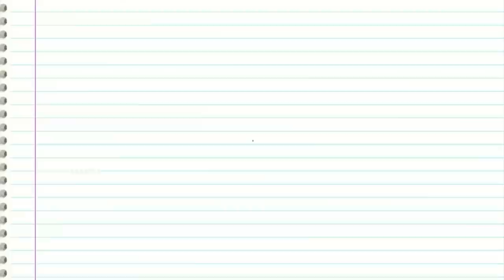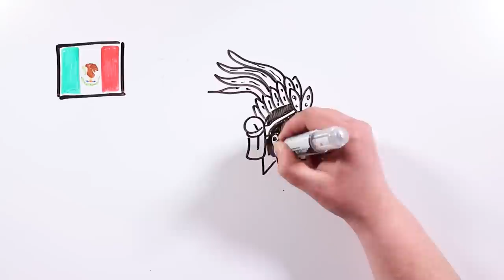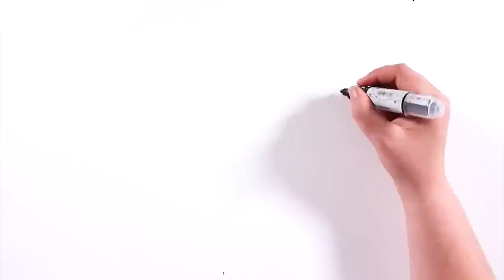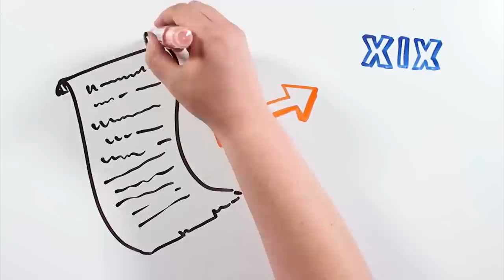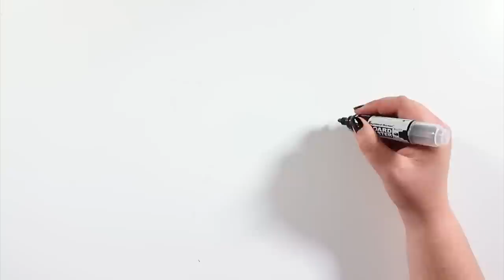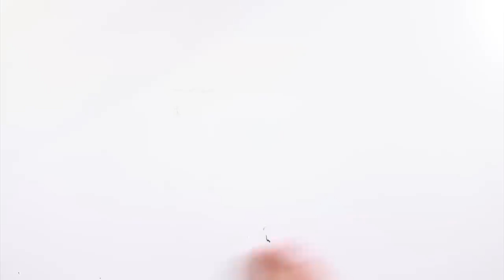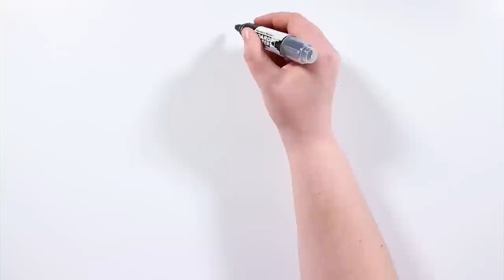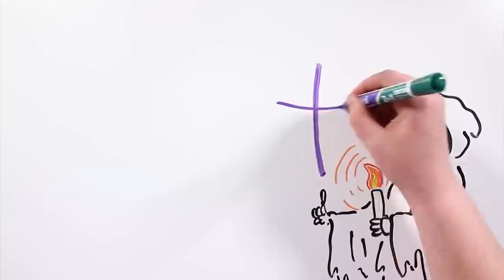TOP 5 POPULAR LEGENDS: THE WHISTLER, THE POMBERO, HOLY COMPANY, THE LLORONA, PATASOLA | Draw My Life